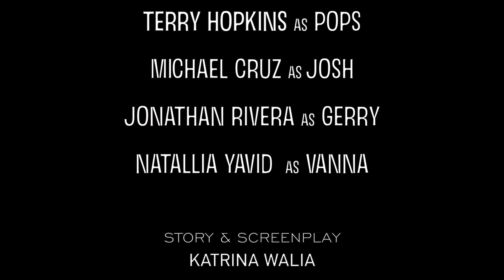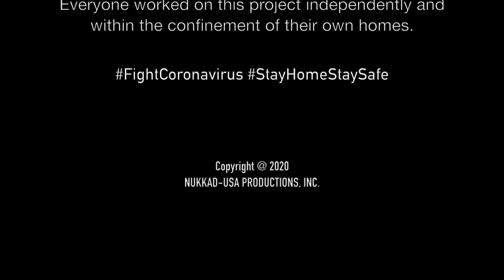OVER THE MOON #101